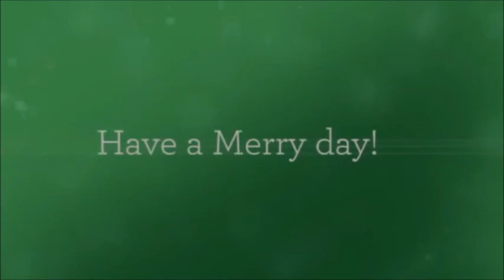Terraria Ep.33 with Sam and Chase! | Chase get outta there!!!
Me and Chase have some rescue issues... | Credits to Animoto, Fraps, Freemake, and Adobe Premier as software used for making this video. Check Them out!